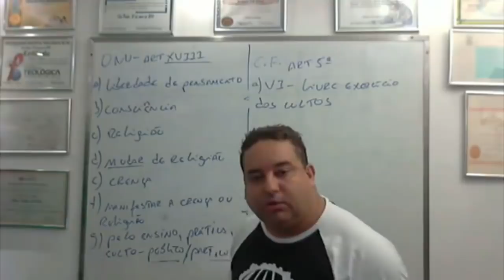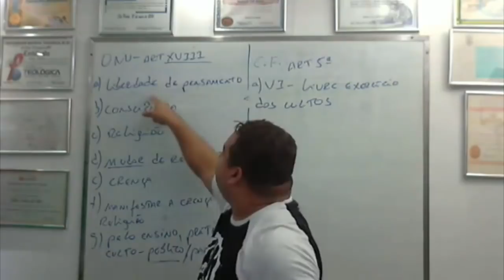Bíblia, o ÚNICO livro de regra, fé e prática. Quem disse?